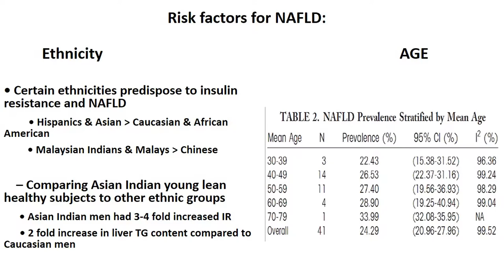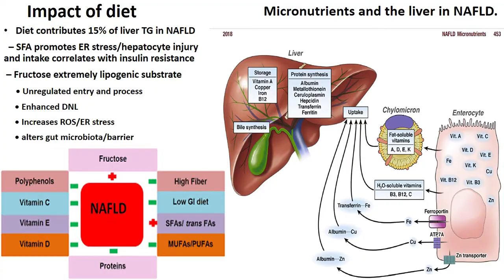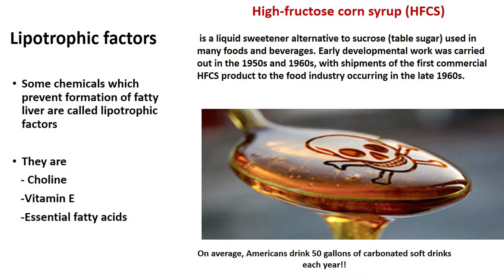Pathophysiology of NAFLD Episode-(5)